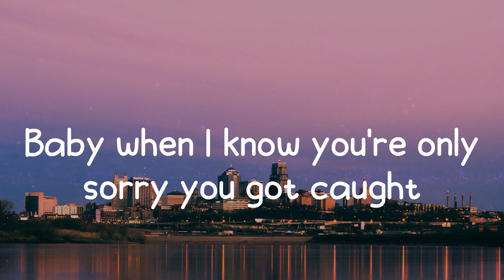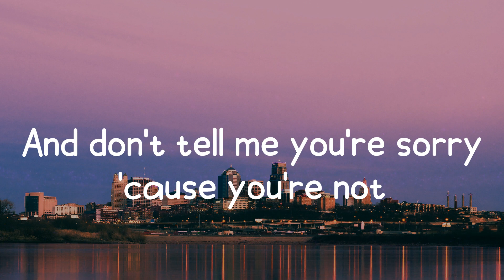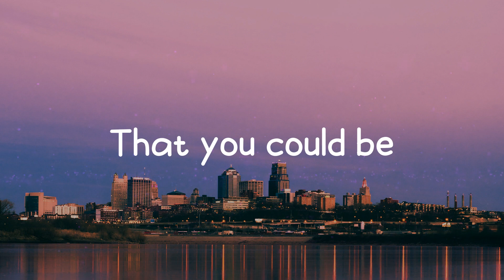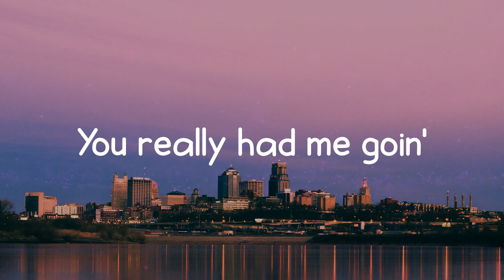Rihanna - Take A Bow (Lyrics) But it's over now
🎶 Rihanna - Take A Bow

🎤  Lyrics:  Take A Bow - Rihanna
Oh, how 'bout a round of applause?
Yeah
Standin' ovation
Ooh

📷  Wallpaper: Unsplash